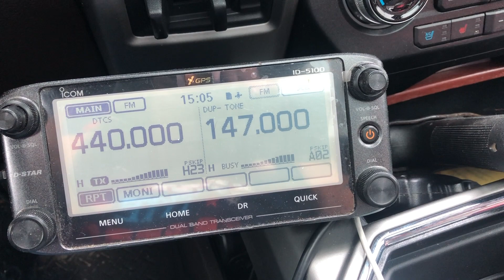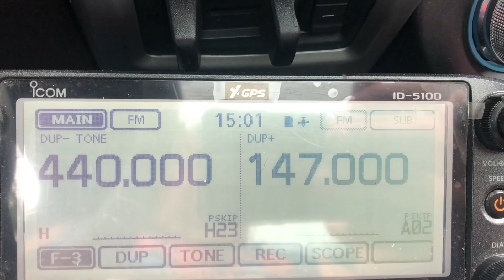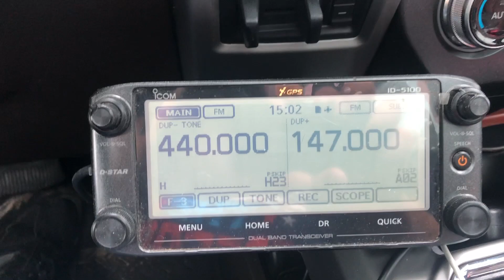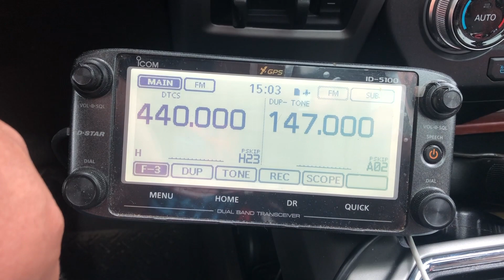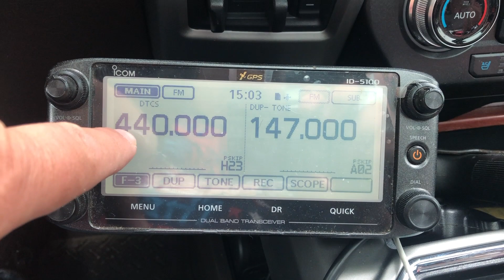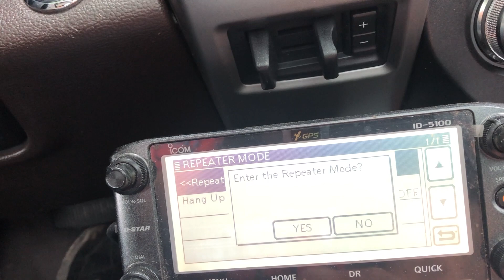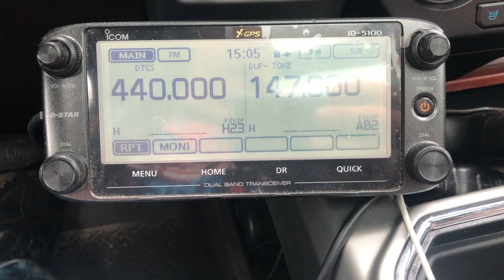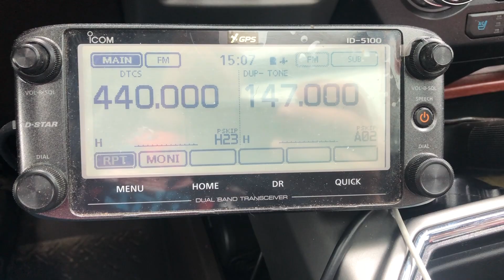Cross-Band Repeater - Remote ATVing Safely (HAM Radio)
Configuring my Icom ID-5100A mobile transceiver for cross-band repeater to one of the local repeaters.

We do stupid stuff, and might as well try to be smart about someone finding me if something happens!

Information on enabling cross-band repeater mode for the ID-5100E models can be found